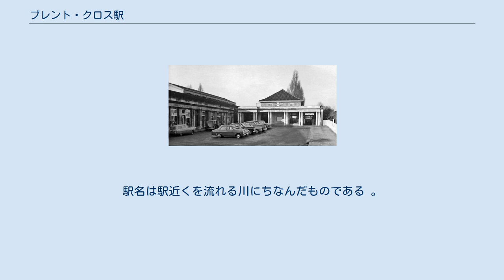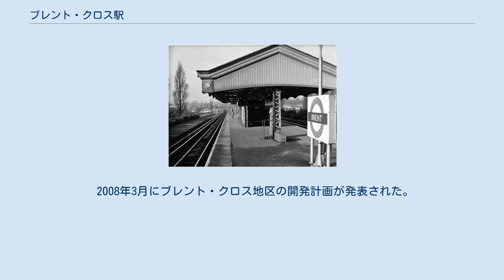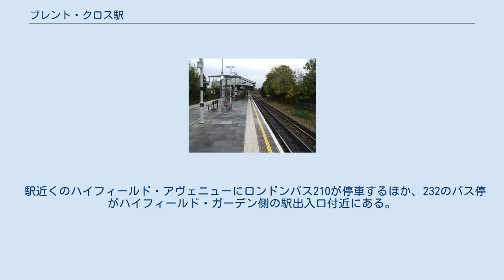ブレント・クロス駅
ブレント・クロス駅（ブレント・クロス駅、英語：Brent Cross tube station）はロンドン北部、ゴルダーズ・グリーン地区のハイフィールド・アヴェニューにあるロンドン地下鉄の駅である。
ノーザン線エッジウェア支線のヘンドン・セントラル駅とゴルダーズ・グリーン駅の間にあり、トラベルカード・ゾーン3に含まれる。
駅舎は第2級文化財指定建築である。
ブレント・クロスショッピングセンターからはやや離れている。
 駅舎は建築家スタンリー・ヒープスの設計によるもので、1923年11月19日に「ブレント駅」として開業した。
駅名は駅近くを流れる川にちなんだものである 。
当駅はエッジウェアまでの未開発地を通る、ハムステッド・アンド・ハイゲート線として計画された延伸線の最初の駅である。
第一次世界大戦前にこの延伸線が計画された際、当駅は「ウッドストック」と仮称されていた。
1976年7月26日にショッピングセンターの名前に併せて現在の駅名「ブレント・クロス」に改称されている。
 開業後すぐに当駅には追い越し線が設けられたが、1930年代に撤去されている。
ハイフィールド・アヴェニューが当駅を超える橋の幅にこの追い越し線をしのぶことが出来る。
 2008年3月にブレント・クロス地区の開発計画が発表された。
駅周辺の住宅を取り壊し、バスが乗り入れられる駅前広場を作ることで当駅を付近を通るバス路線との接続改善が盛り込まれた。
 2008年初頭、交通改善計画協議会が北西ロンドン・ライト・レールウェイ計画 (q.v.)と称する、ブレント・クロスを終点とする鉄道の案を発表した。
 駅近くのハイフィールド・アヴェニューにロンドンバス210が停車するほか、232のバス停がハイフィールド・ガーデン側の駅出入口付近にある。